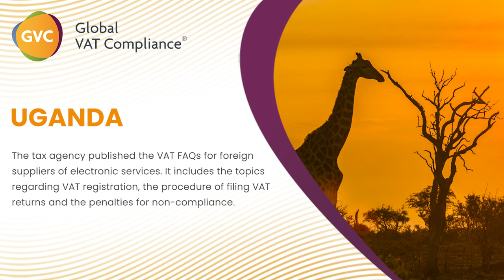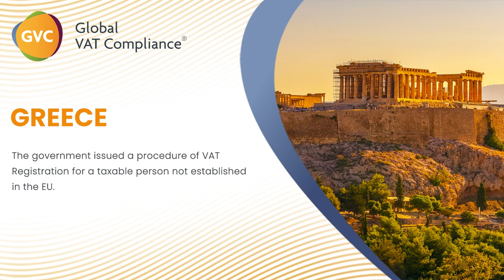Global VAT News from GVC - January 2023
A short overview of the latest Global VAT news from Global VAT Compliance.
If you want to know more, check the full articles

Follow us to be informed of the latest VAT updates.